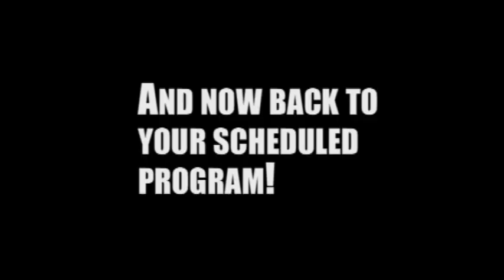Let's Play The Legend of Zelda Ocarina of Time: Part 65 | Subterranean Lava Dragon, Volvagia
We take on the epic dragon inside the fire temple, and the result is...watch the video and find out!